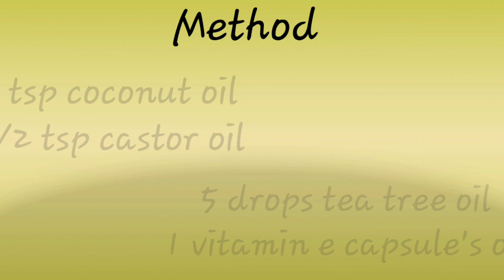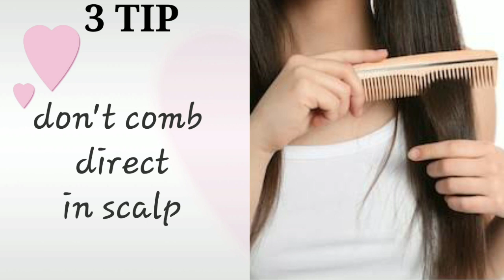PRETTY GIRL How to reduce hair fall at home|| just 1 week☆|| easy tips♡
Use this quick hair oil and get thick & long hair..